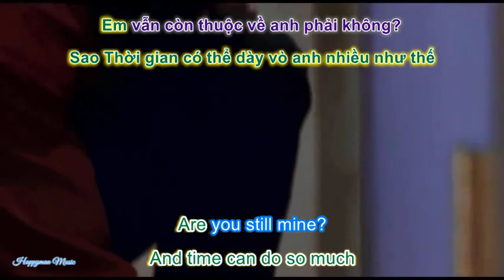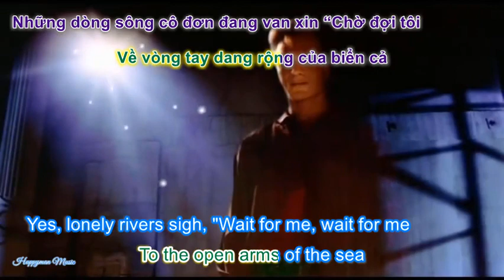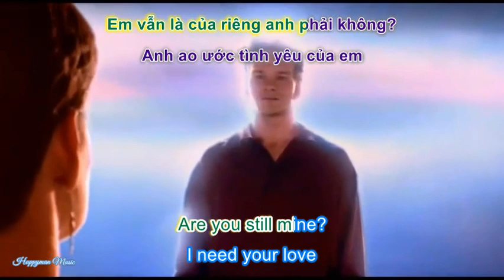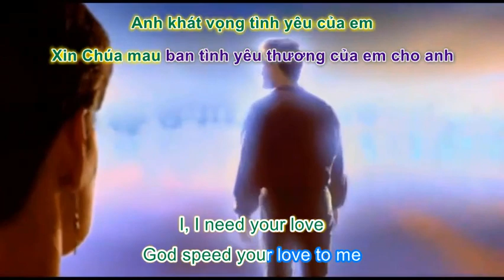ANH BA MUSIC, UNCHAINED MELODY,LYRICS + VIETSUB, RIGHTEOUS BROTHERS